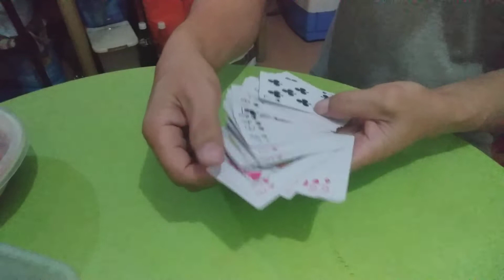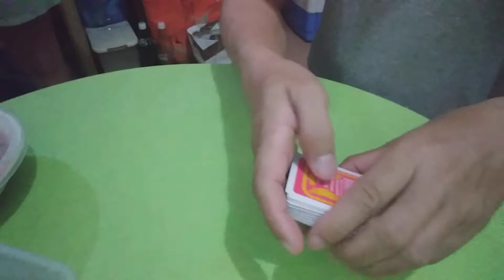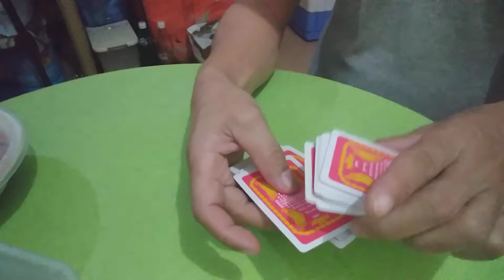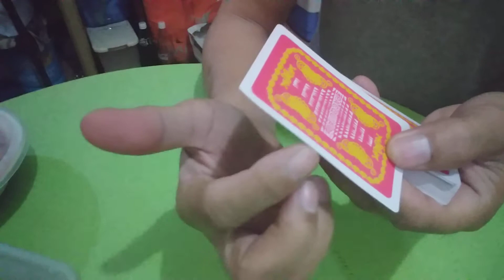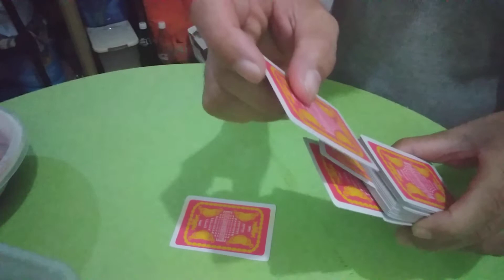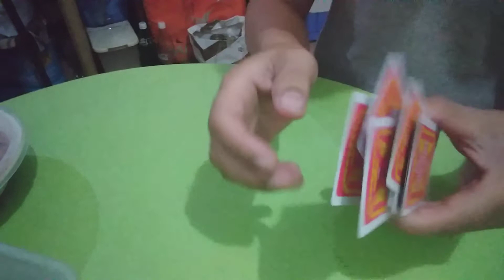paano gumawa ng card TRICKS===by Sergio Bastida Unabia